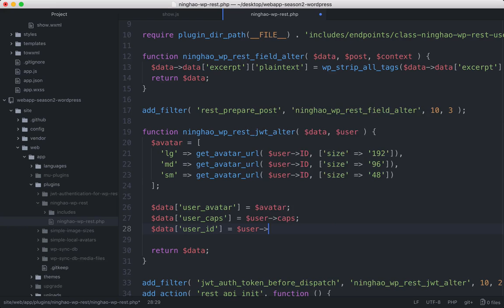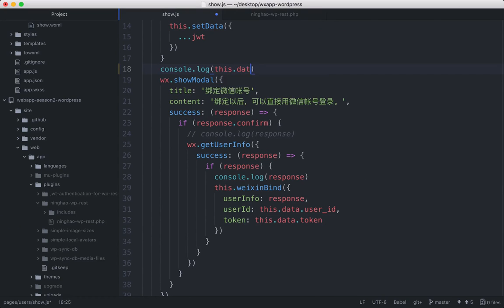企业级微信小程序精品开发实战课 149 149 在 JWT 里面添加用户 ID 字段（WordPress）